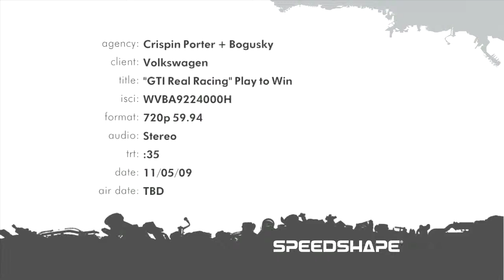WVBA9224000H.mp4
New GTI Commercial from Volkswagen for Salt Lake City